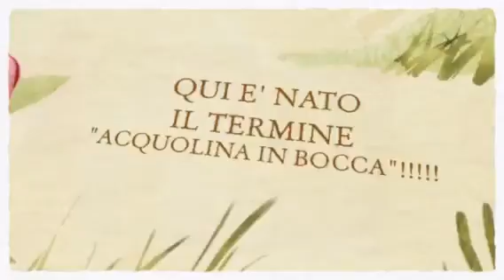Benvenuti al Sud! Formaggi e Salumi tipici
"Benvenuti al Sud" vi aspetta in 5 mercati in Milano, fra i più rinomati, e ogni mattina propone prodotti freschissimi ...dai formaggi DOP ai salumi più particolari.
I nostri formaggi provengono da aziende controllate e a garanzia ISO 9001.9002, con le quali trattiamo da anni e per i quali ne garantiamo noi stessi l'ottima qualità
Il nostro obbiettivo è fidelizzare il cliente per creare un rapporto di fiducia che si può ritrovare ad ogni acquisto.

Vi aspettiamo:
il LUNEDÌ in via Ettore Ponti angolo S. Rita
il MARTEDÌ in Viale Papiniano
il MERCOLEDÌ in Via Michetti (Piazza Bausan)
il VENERDÌ c/o Centro Commerciale Bonola
il SABATO in Viale Papiniano

Il titolare , Matteo Parisi, da sempre nel commercio alimentare, è riuscito questa volta a raggiungere la vetta della qualità sia in termini di prodotti che Vi propone, sia in termini di cortesia e attenzione al cliente, distinguendosi ancor di più in qualsiasi mercato si presenti.
La sua attenzione al cliente: per garantire la qualità è stato adottato un "mezzo frigo" diverso dagli altri, che consentendo anche di portare i prodotti ad altezza uomo, coinvolgere chiunque si avvicini  con profumi, e colori che imprimono la vista e i sensi di piacevoli. Sensazioni che non possono non colpire...
venite a trovarci e vedrete voi stessi.

By Inside Italy
le informazioni per la tua vita
sul tuo cellulare